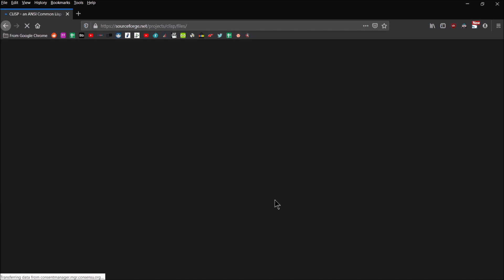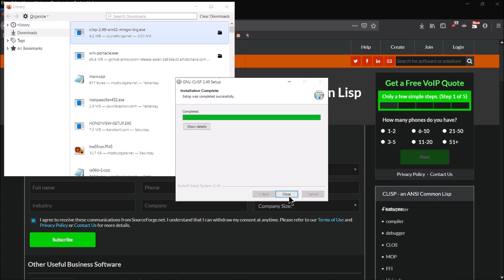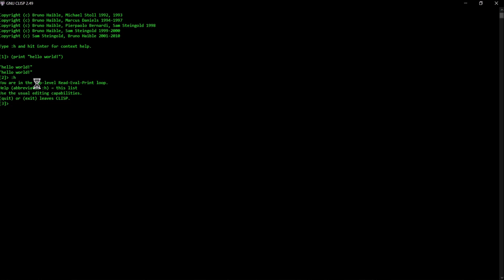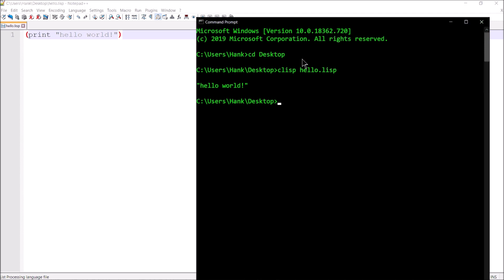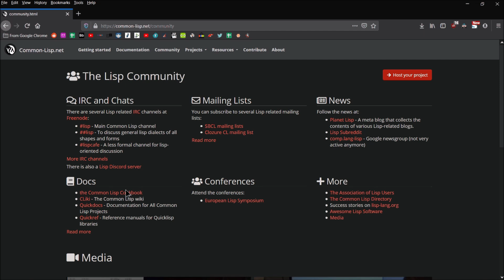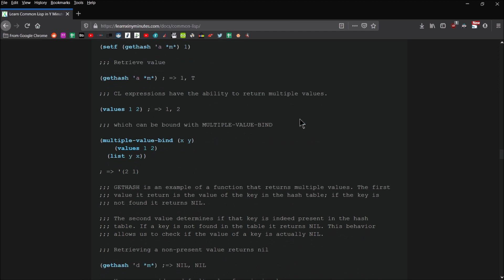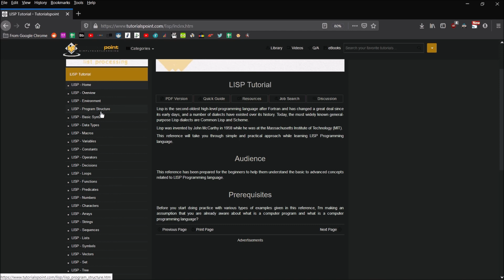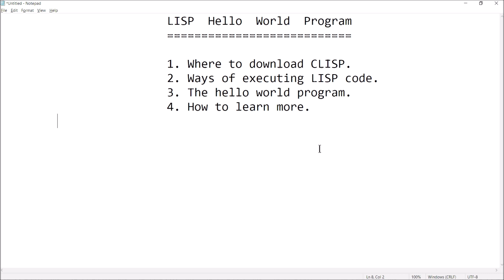LISP Programming Tutorial: Hello World Program: Getting Started with LISP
Really quick introduction showing you how to get your environment set up using the CLISP interpreter and where to go to start learning about LISP.

I walk you through where to go, what to download, how to print hello world to the screen in interpreter mode and command-line mode, and then where to find out more.

At the end I share my favorite tutorial sites.

Bitcoin:  177wfkQwzXiC8o2whQMVpSyuWUs95krKYB